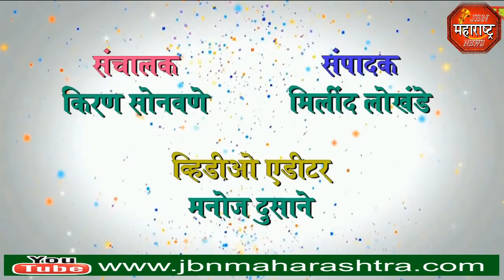jbn maharashtra news jalgaon